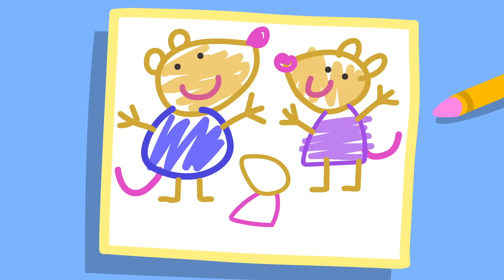Fun Swimming Day 🏊‍♀️ Best of Peppa Pig 🐷 Cartoons for Children